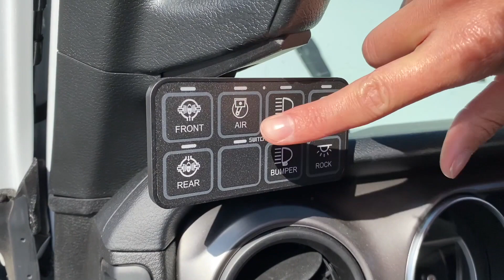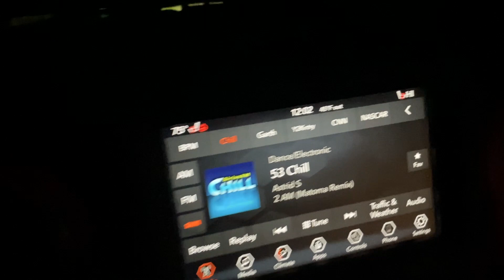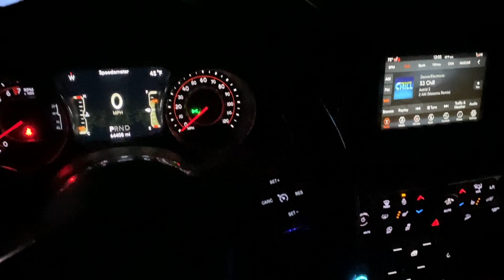The Jeep Gladiator Sucks - For One Good Reason.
During the final phase of the overland build, we decide that the Jeep Gladiator sucks for one very good reason. And it's not what you'd think.

Hope you all enjoy the video, and don't forget to head over to start earning entries to win the 2020 Jeep Gladiator!

You can check out our Official Sponsors for the Gladiator Giveaway below -

No Purch Req’d. Ends 10/10/2020 at 11:59 PM ET.